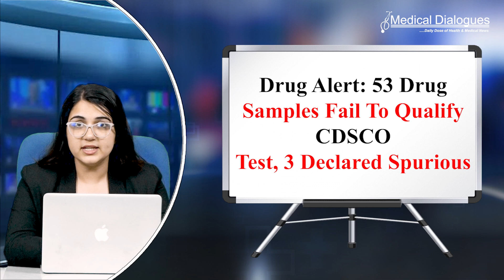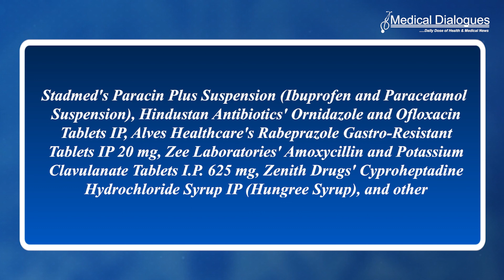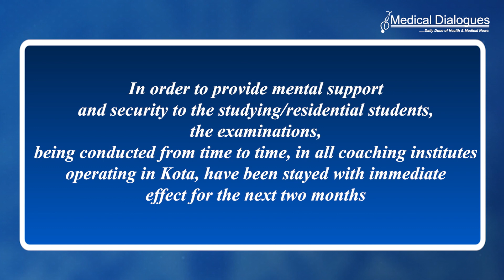TOP HEALTH NEWS 30-08-2023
1. NMC Tells Medical Colleges, Appellants To Follow Procedure For Filing Appeals, Notifies On Timeline, Checklist Of Requisite Documents
2. Drug Alert: 53 Drug Samples Fail To Qualify CDSCO Test, 3 Declared Spurious
3. 2 NEET Aspirants Commit Suicide Shortly After Taking Mock Exam, Kota Coaching Centres Told To Halt Routine Tests